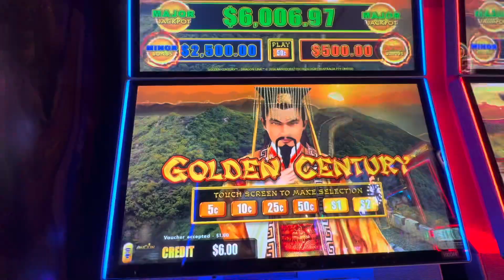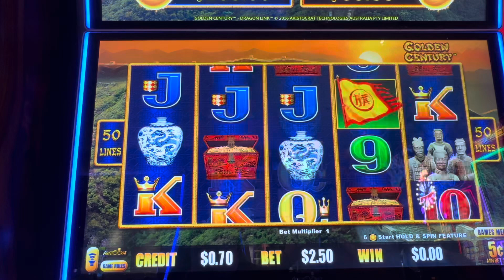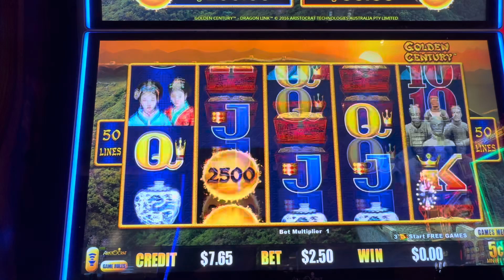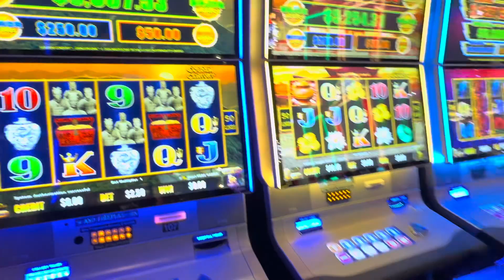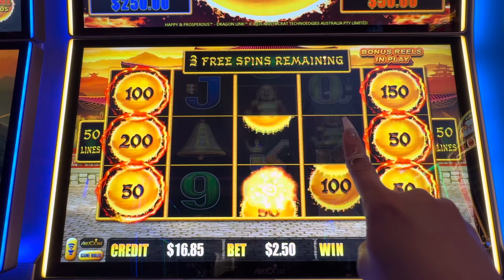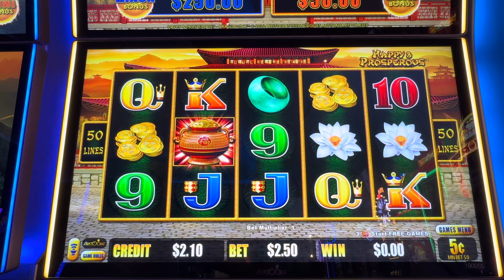JUGANDO EN LAS VEGAS EN LAS DOS MAQUINAS QUE ME GUSTAN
casino jackpot slots win lasvegas 👉🏻 I earn any perks, such as free play, resort credit, food, and rooms, individually through my use of a player's card. These loyalty rewards are standard in the industry, available to all, and are determined by the amount of money I spend and play in any casino. I do not receive compensation from casinos as a "social media influencer" to record my slot play, share my experiences, or for any other purpose unless explicitly stated.